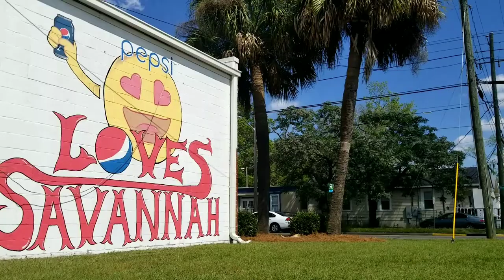"Never heard of her"